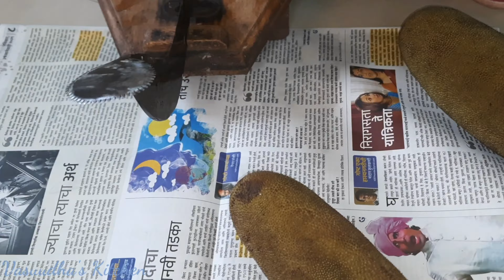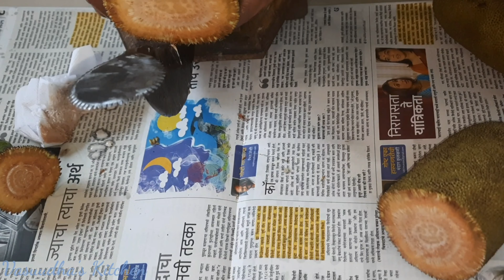फणसाच्या कुयरीची भाजी | कुयरीची भाजी साफ करण्याची पद्धत | Fansachi Bhaji Recipe in Marathi | Fanas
Our today's Recipe is फणसाच्या कुयरीची भाजी | कुयरीची भाजी साफ करण्याची पद्धत | Fansachi Bhaji Recipe in Marathi | Fanas- Vasuudha's Kitchen

Do give a try to कुयरीची भाजी साफ करण्याची पद्धत | Fansachi Bhaji Recipe in Marathi

I hope you loved watching Fansachi Bhaji Recipe in Marathi

Let me know in Comment section did you like this video and did you tryफणसाच्या कुयरीची भाजी | कुयरीची भाजी साफ करण्याची पद्धत.

See you soon with next video.